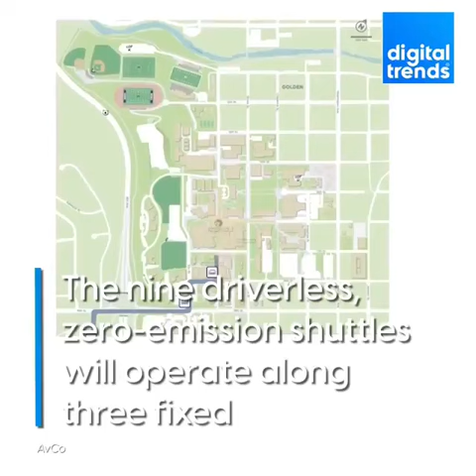Big leap forward for autonomous vehicles